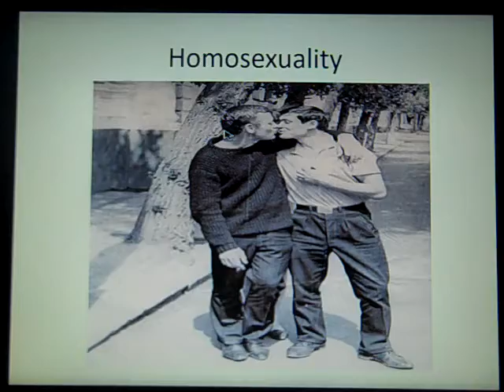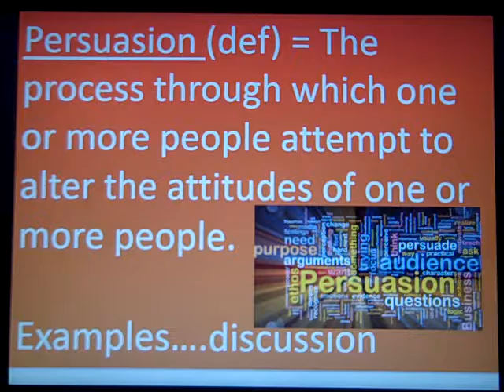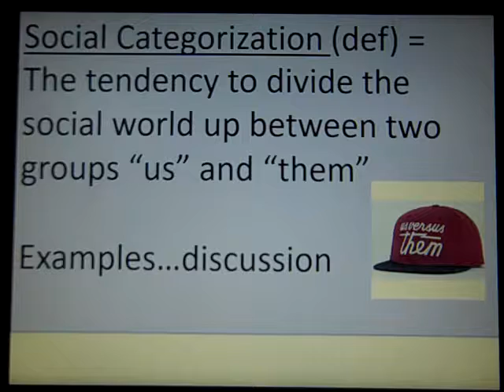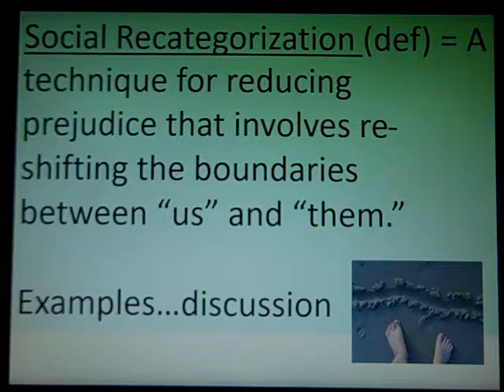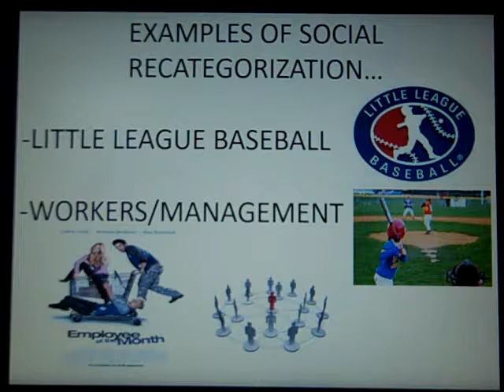social psyc video lecture finish up from 11 5 2018 MU Dean 1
Social psyc video lecture finish up 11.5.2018 MU Dean 1 of 2